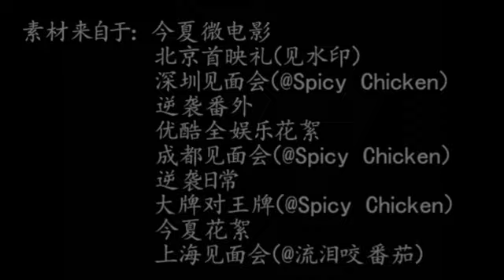[FMV] Fortunately, I met you (还好遇见你) - Thanh Vũ (QingYu)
Cre @青宠宇